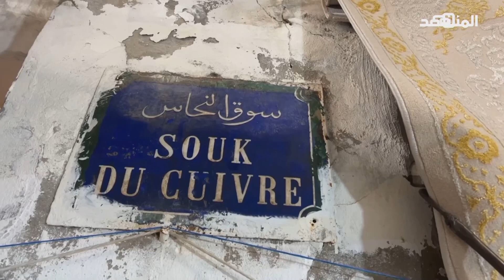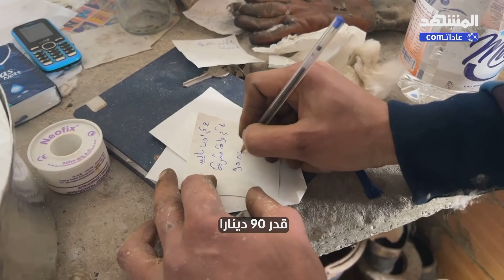زيارة "سوق النحاسين" في تونس.. عادة مصاحبة لشهر رمضان – عاداتكم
في فقرة عاداتكم اليوم جولة في أقدم الأسواق في العاصمة التونسية وهو سوق النحاس الذي يشهد ازديادا
في توافد المواطنين إليه خلال شهر رمضان. جولة في هذا السوق في هذا التقرير.

لتحميل تطبيق قناة ومنصة المشهد:
App Store